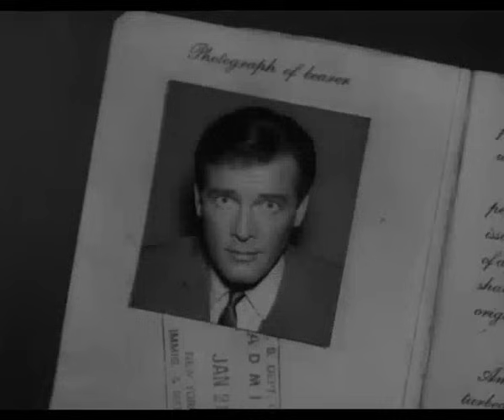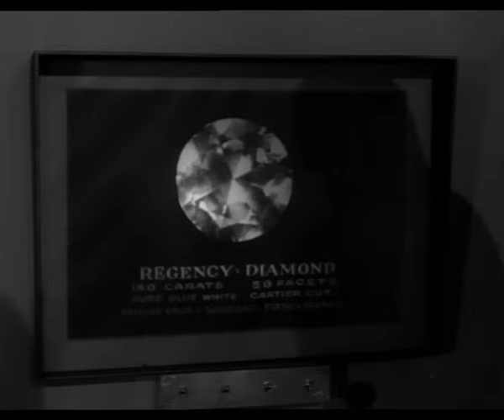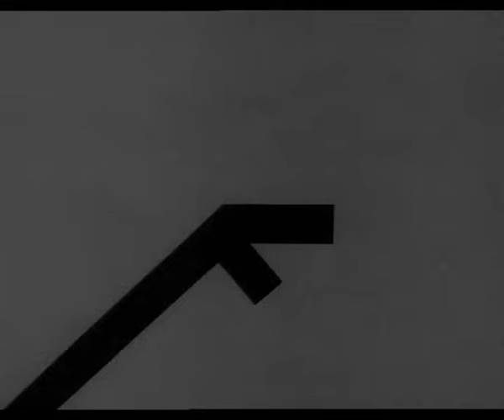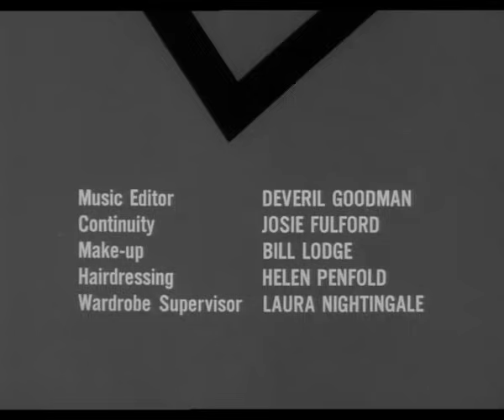El santo 4x07 The Saint Bids Diamonds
Ahora les ofresco a todos los seguidores de esta serie de tv la 4ta temporada que son de 9 capitulos espero que lo difruten y porfavor pongan un like Bye.